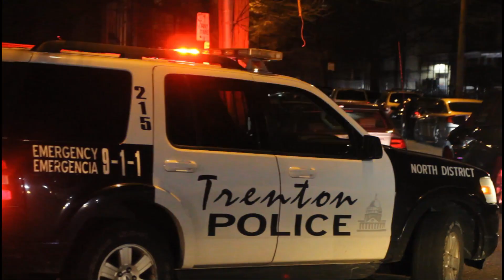TWO INJURED IN SHOOTING ON CARROL STREET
TRENTON, NJ (MERCER) Trenton Police responded to a shooting at 26 Carrol Street where two men were shot Saturday night. One was shot in the arm and one in the stomach.
They were transported to Capital Health Regional Medical Center and are being treated for non-life threatening injuries.
The press release issue by Trenton PD explains that the “Preliminary investigation indicates that the shooting occurred in a residence on Carroll Street. The assault is being investigated by our Shooting Response Team, under the direction of Detective Sergeant Cynthia Hargis. Anyone with information is asked to call our anonymous tip line at 609-989-DRUG (3784)”